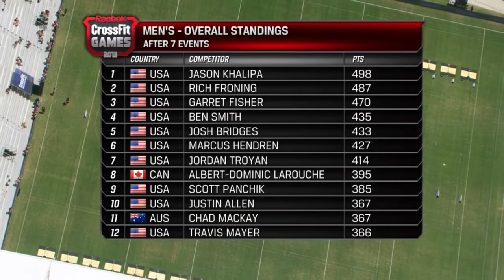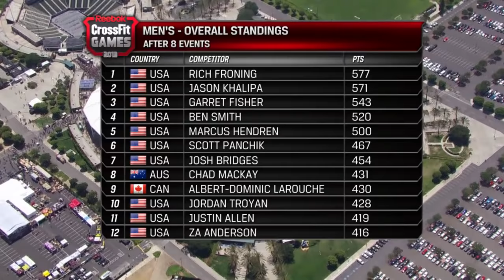Clean and Jerk Ladder: Men 2013 CrossFit Games